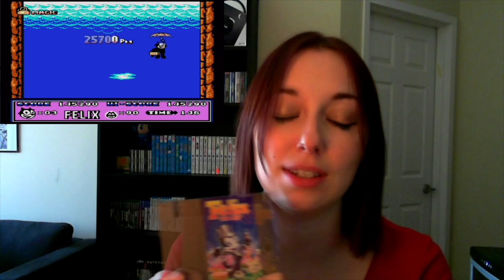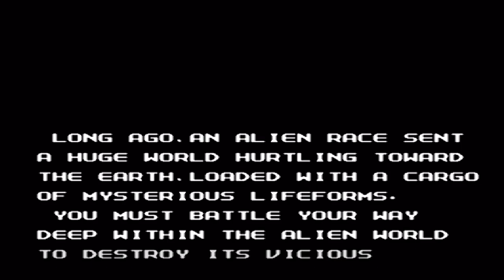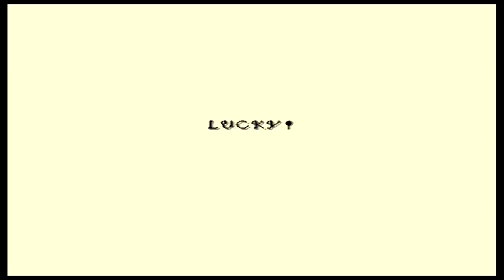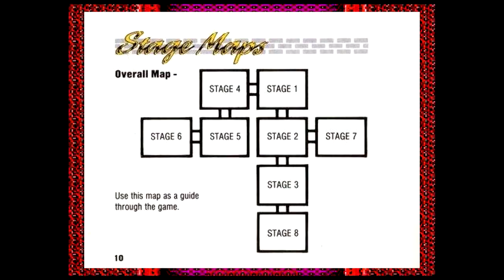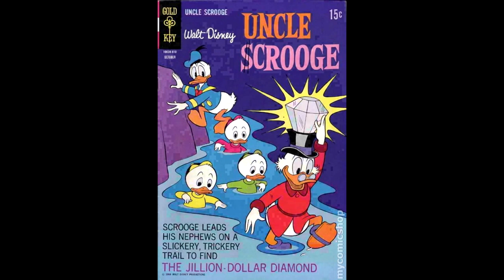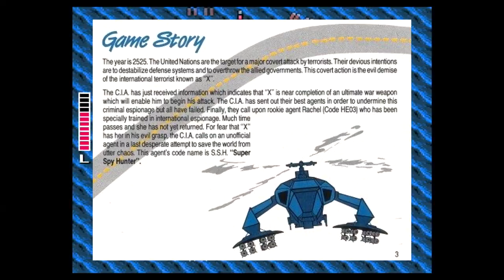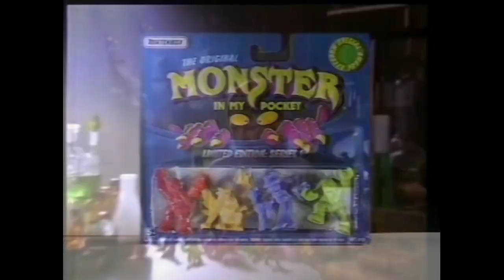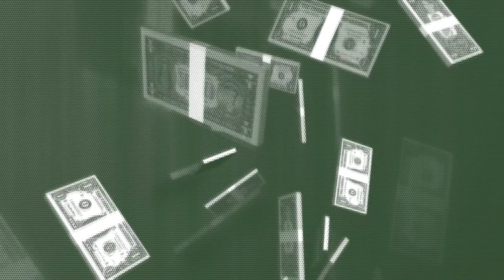5 hours of NES game reviews | Cannot be Tamed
A compilation of all the NES reviews I've made over the past 8 years. Watch in real time as my audio, video, writing, backgrounds, aspect ratios, and eyebrows evolve. And learn about lots of NES games!  I tried to clean up and balance audio (especially from earlier videos) and have cut the outros/end screens.

00:00 Felix the Cat
07:02 Star Tropics
14:08 Hudson Hawk
18:58 Maniac Mansion
25:14 Kirby's Adventure
29:58 Panic Restaurant
35:34 Adventure Island
41:48 The Flintstones: Surprise at Dinosaur Peak
48:06 The Guardian Legend
55:38 Chip n Dale rescue Rangers
1:00:37 Breakthru
1:04:17 Disney's Adventures in the Magic Kingdom
1:10:20 Gun-Nac
1:17:01 Deja Vu
1:22:55 Prince of Persia
1:29:19 Legendary Wings
1:35:39 Tetris
1:42:10 Mega Man 2
1:51:00 Home Alone
1:54:51 Gun.Smoke
2:00:56 Jaws
2:06:49 Blaster Master
2:16:17 Xexyz
2:23:54 Kid Klown in Night Mayor World
2:32:36 Zoda's Revenge: Star Tropics 2
2:42:59 RECCA
2:57:21 Jackie Chan Action Kung-fu
3:06:28 Journey to Silius
3:13:08 Duck Tales
3:28:10 Toki
3:34:12 Isolated Warrior
3:41:37 Trog
3:48:18 City Connection
3:54:06 Super Spy Hunter
4:02:10 Abadox
4:08:55 Zen: Intergalactic Warrior
4:18:53 Wacky Races
4:25:01 Pinball Quest
4:34:27 Monster in My Pocket
4:40:46 Adventures of Dino Riki
4:48:58 Conquest of the Crystal Palace
4:57:33 Nightshade
5:06:30 Monopoly